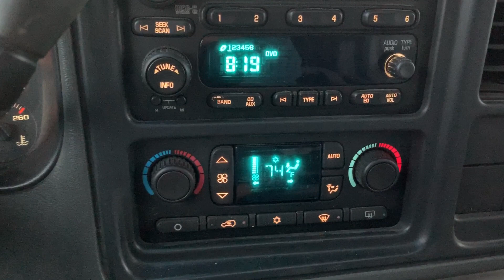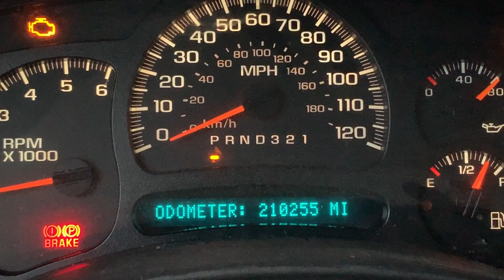Loretto Equipment Auctions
2008 GMC Yukon XL